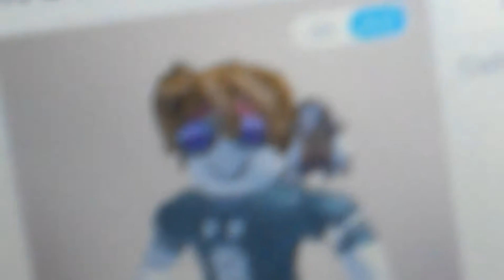May 18, 2017